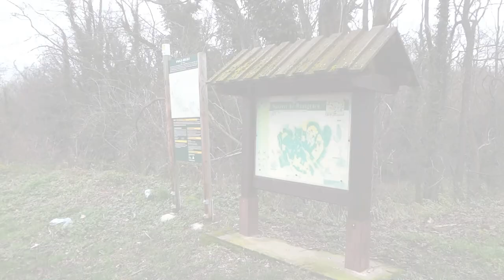Vaulx Milieu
Petite promenade de santé pour le premier jour de l'année 2018. Départ près de l'Étang des Trois Eaux à Vaulx-Milieu.